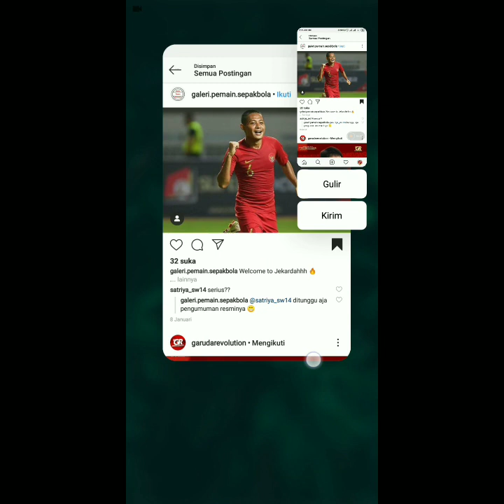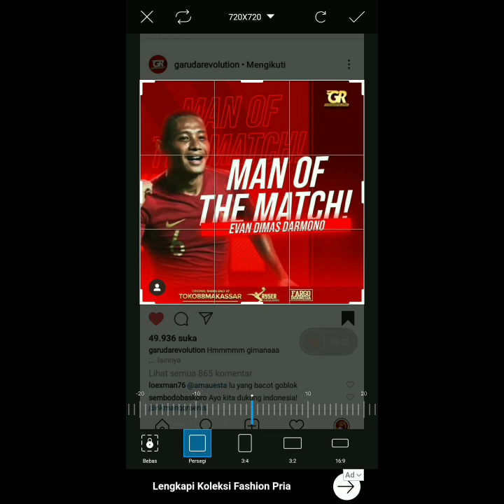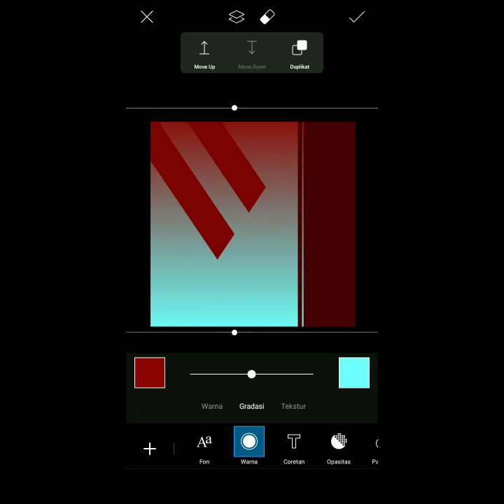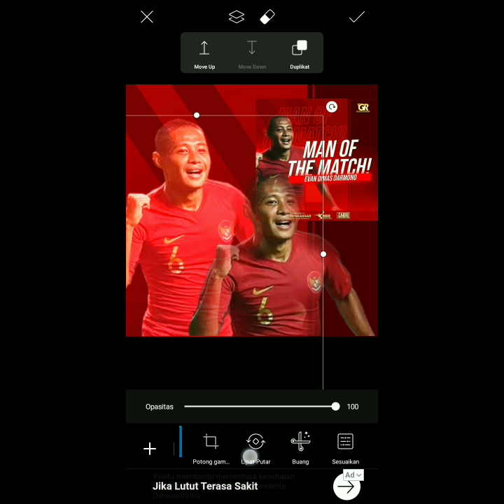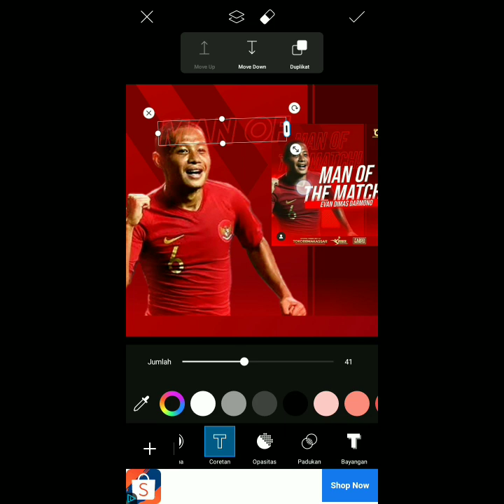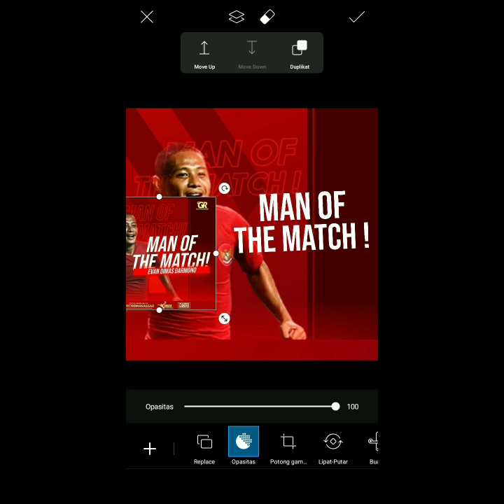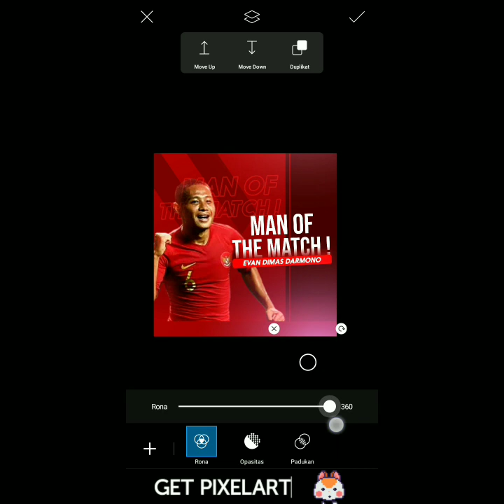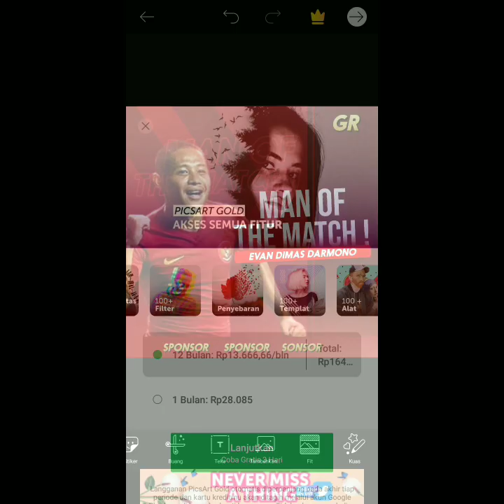#1 Cara membuat desain postingan seperti Garudarevolution menggunakan pics art terbaru 2020 di HP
Aplikasi yang dibutuhkan ada 2 :

Background Eraser & Pics Art
Semoga bermanfaat :)